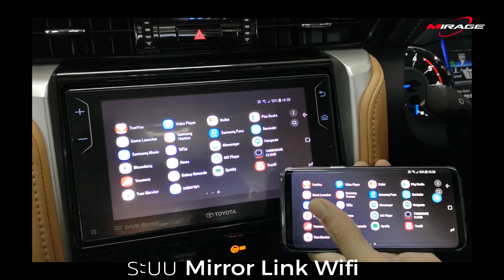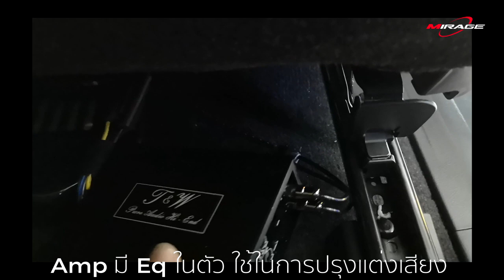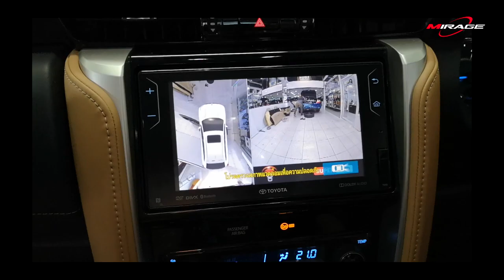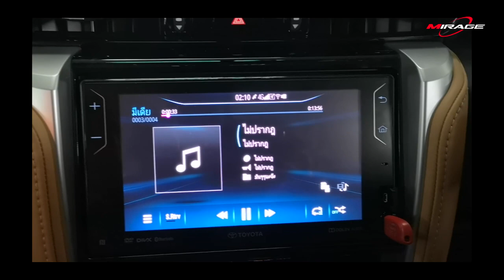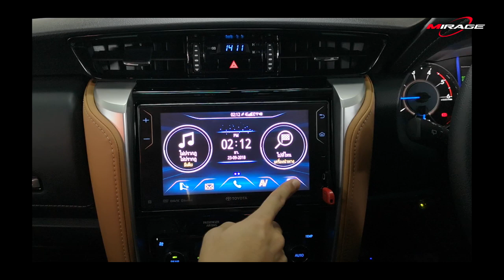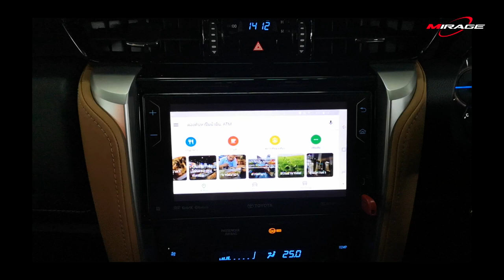พลาดไม่ได้!!!กับเครื่องเสียงชุดใหญ่ในรถ Toyota Fortuner by Willy Mirage